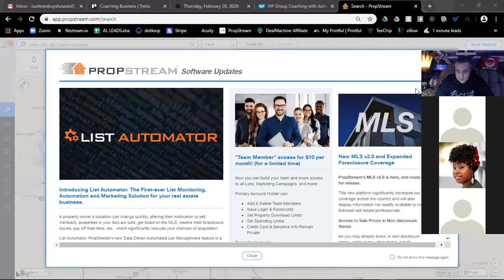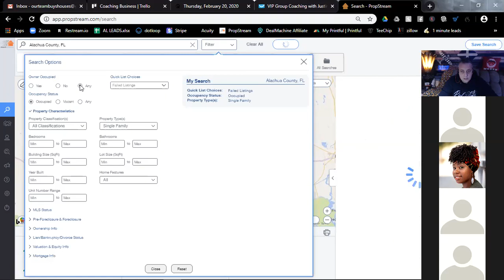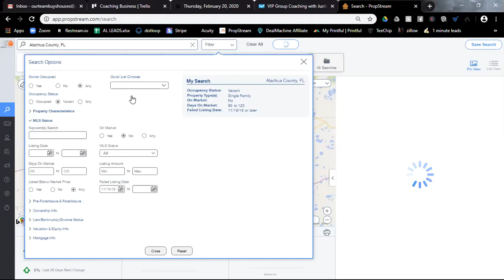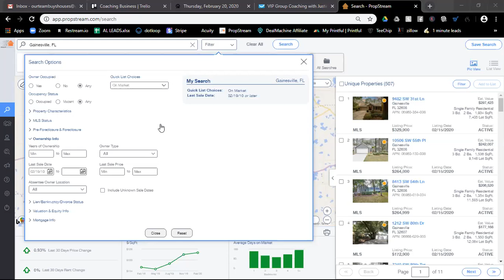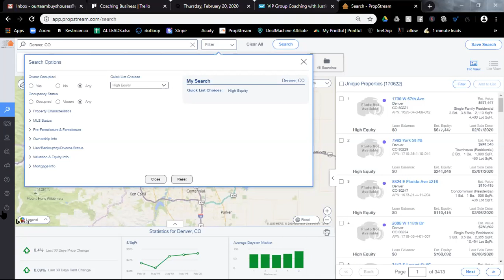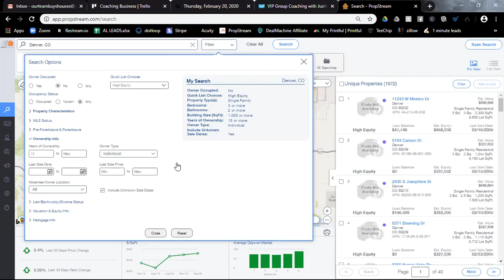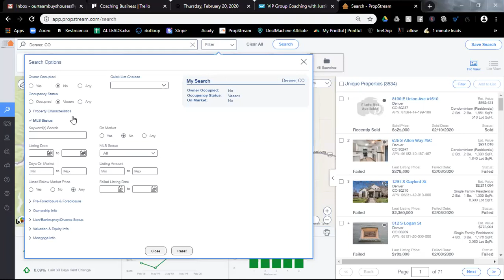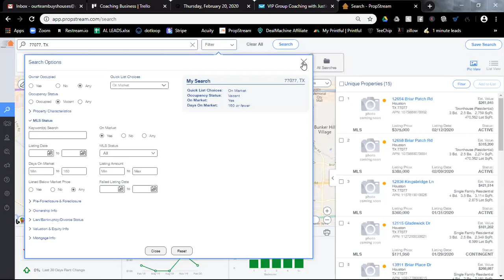VIP Propstream Practice Session | List Building